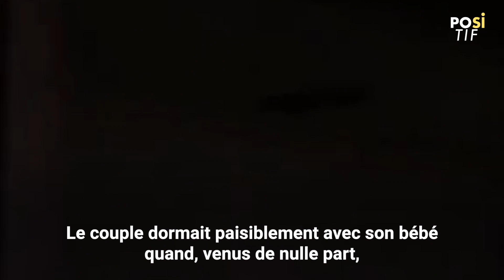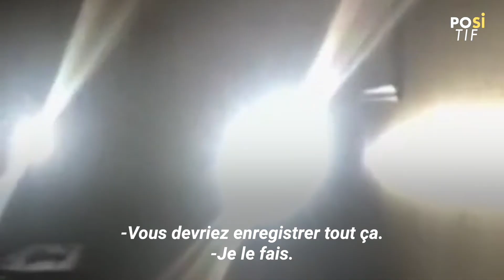Tous les policiers étaient embarrassés lorsqu'ils ont réalisé... | Positif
Imaginez que vous vous réveillez au milieu de la nuit pour découvrir cinq policiers enragés, armes et boucliers à la main.
Ils vous crient dessus, mais vous savez que vous avez raison et que bientôt tous ces policiers connaîtront le pire embarras de l'année.